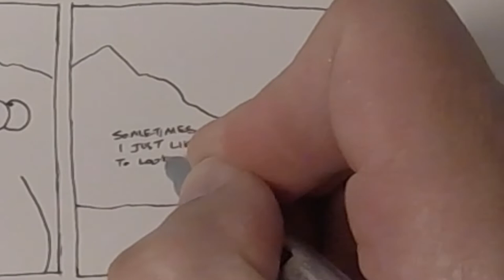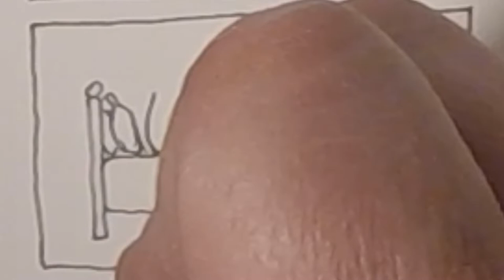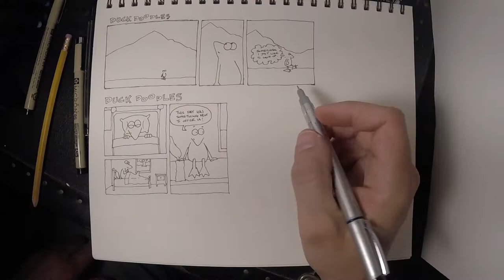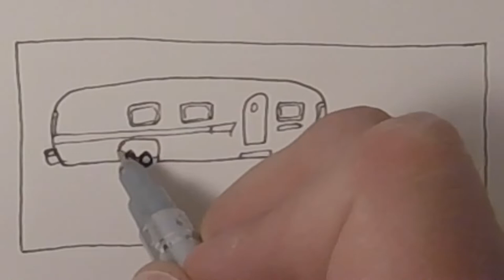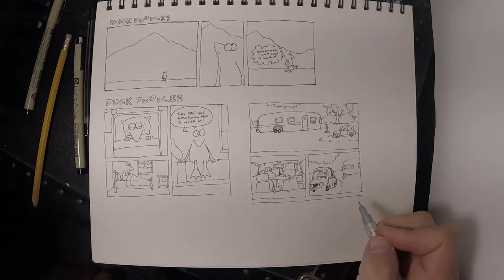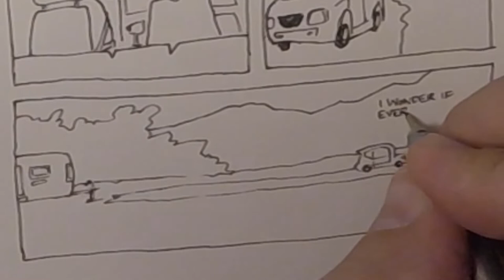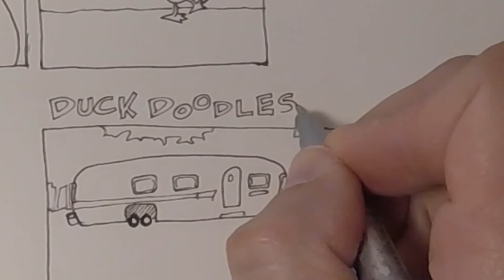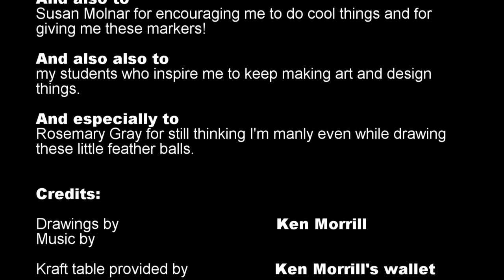3 Duck Doodles, One Paper!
In this video, Ken creates three separate Duck Doodles to teach just a little about what goes into creating a comic. A follow-up video will share even more elements of creating drawings for comics, journals, illustrations, etc.

A big ol' shout out to my family for supporting my creative endeavors as an artist, to my friend Susan Molnar for always encouraging me to make cool things and for the awesome markers, and to Rosemary Gray for being the most encouraging special friend!